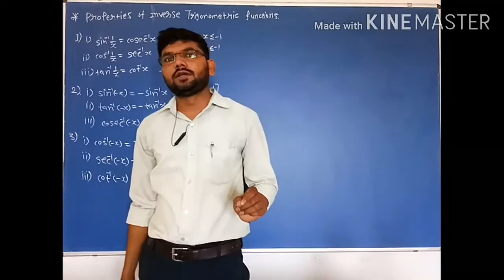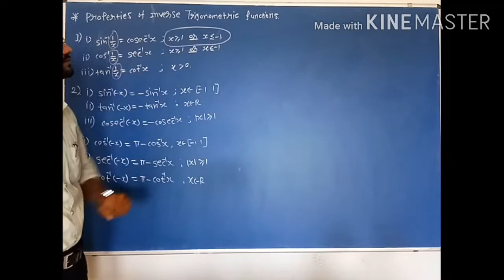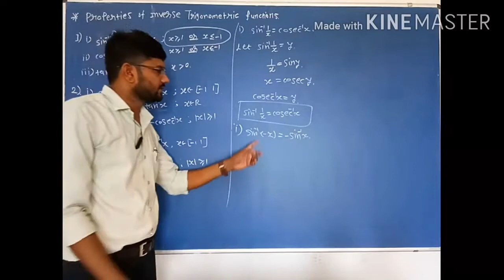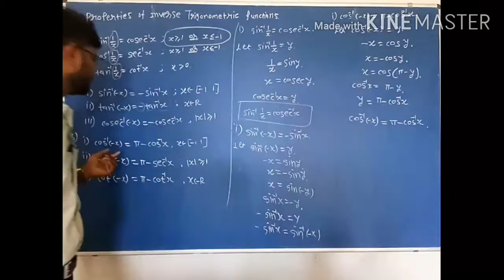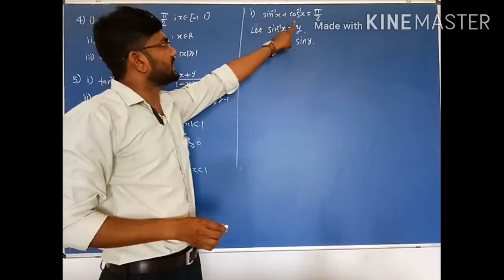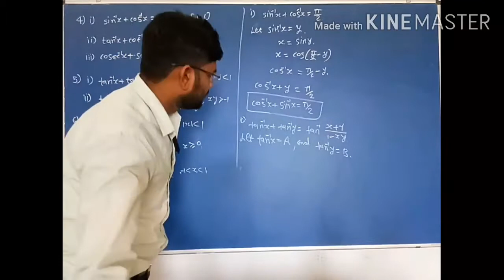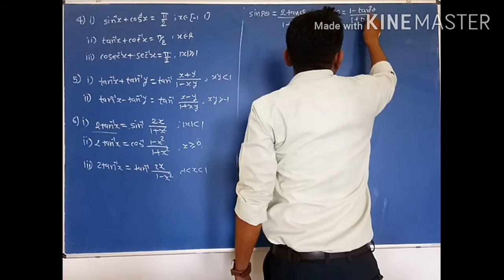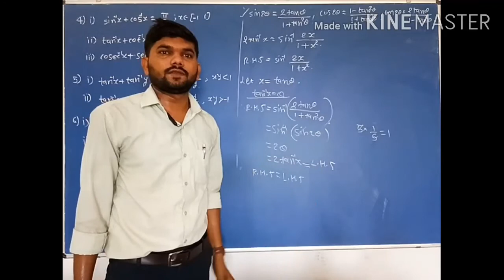12 PEM ch-2, lec -3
ch-2
lec-3